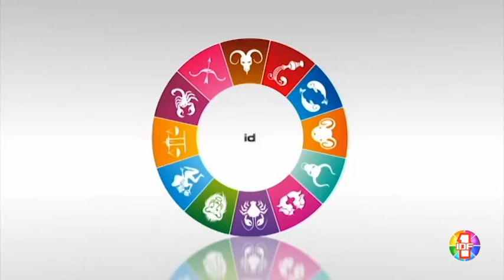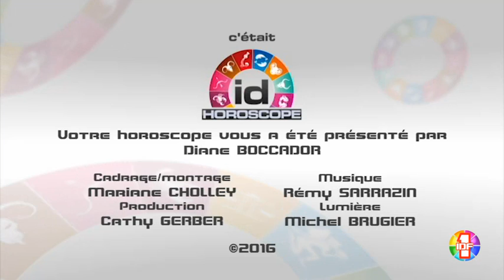Horoscope du 16 Mars 2016 par Diane Boccador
Horoscope du 16 Mars 2016 par Diane Boccador en partenariat avec etoiledevenus.